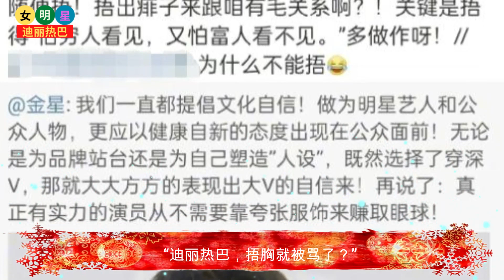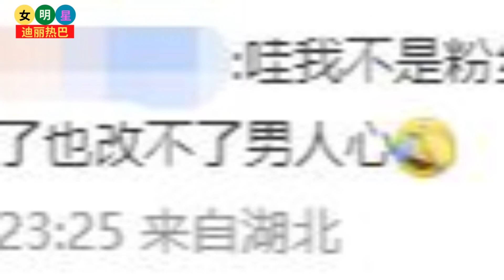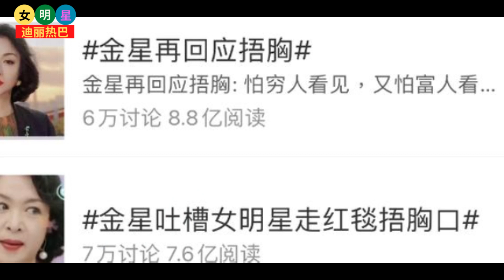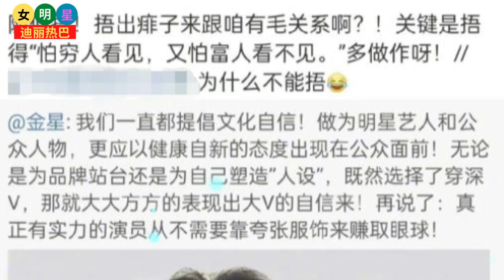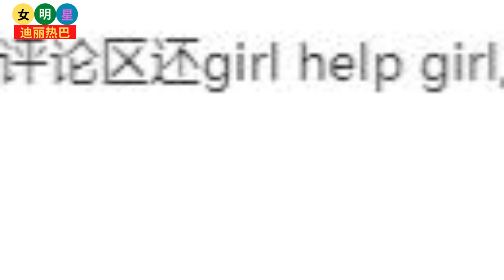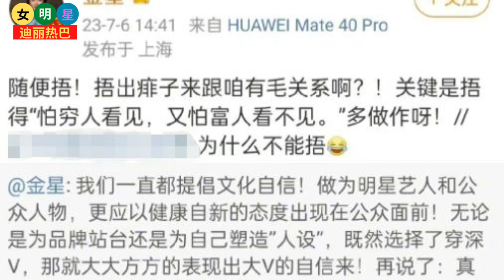【女明星7月8日】 迪丽热巴 杨洋 ，《你是我的荣耀》备受推崇，演技风评不同！【女明星迪丽热巴】